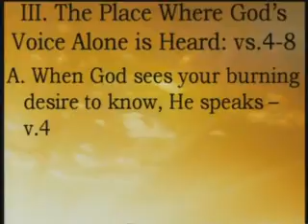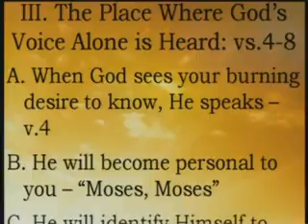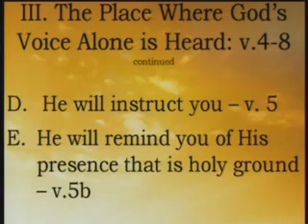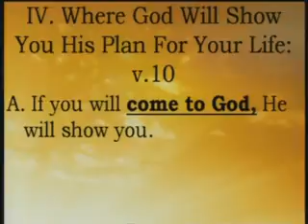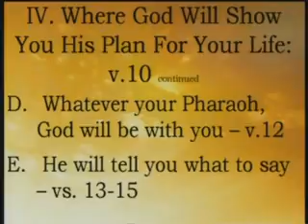Rocky Hill Baptist Church March 13, 2011 part 4